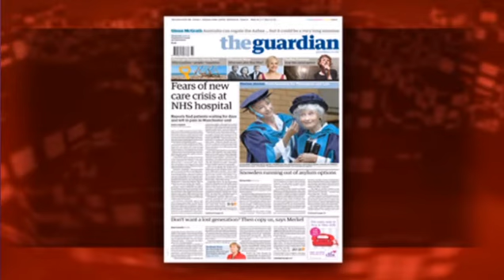Richard Boyd Barrett discussing Edward Snowden case on Vincent Browne Show (Part 1)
Richard Boyd Barrett discussing Edward Snowden case on Vincent Browne Show on TV3 on 2nd July 2013 (Part 1)